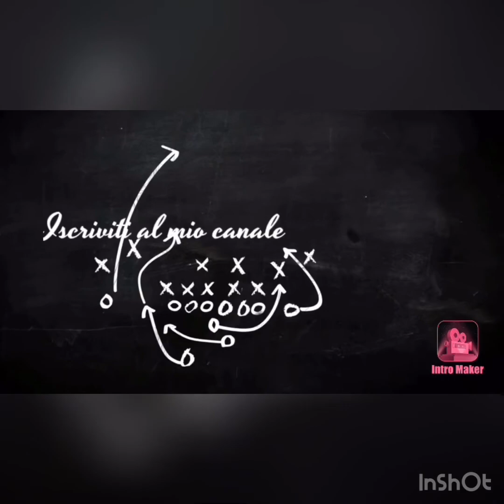Gita a VENEZIA❤️